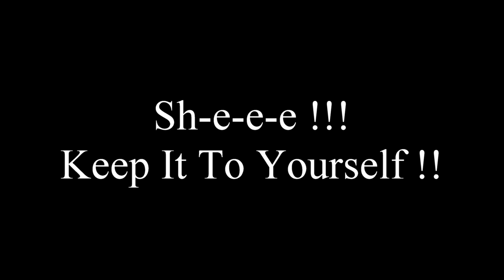Sh-Sh-Sh-Sh,Keep It To Yourself/Recovery?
There is still a lot of stigma around alcoholism and addiction in general.
 I've always tried to keep my recovery quiet Because of the way people may or may not think of me.
 Another reason is that I just wanted to be a regular person in society. Telling people I'm an alcoholic and earlier recovery Made me feel different From the others.

I know I feel very proud of myself and I continue to feel very proud of myself of my accomplishments in recovery.
 But I do keep it to myself, And today I'm just a regular guy.
Terry G